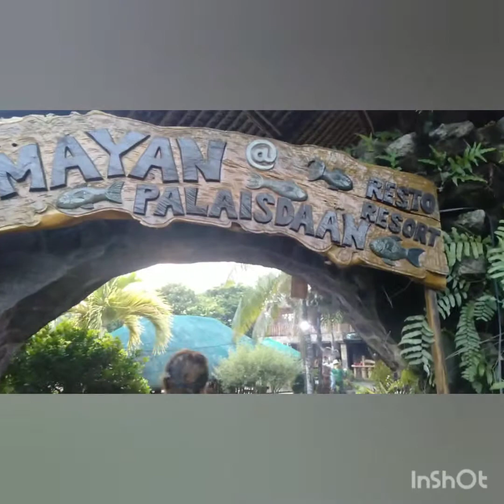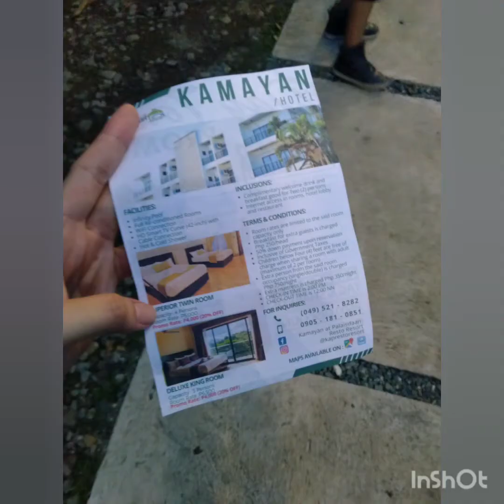Mother's Day Celebration 2019 | VLOG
We originally wanted to eat at KamayanSaPalaisdaan but they ran out of food. We tried Lucidel and it was't too bad.

I'm just happy I got to celebrate this day with the people I love.